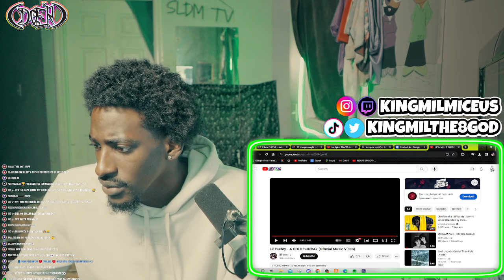The 8 God Reacts to: Lil Yachty - A Cold Sunday (Music Video)